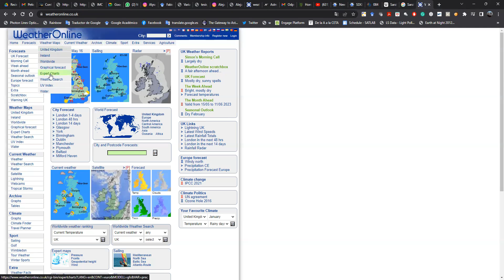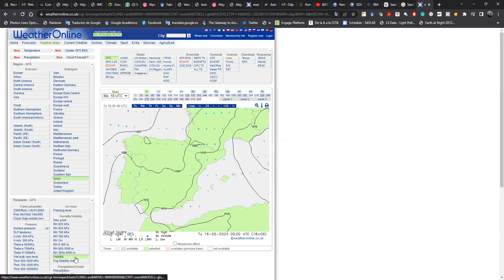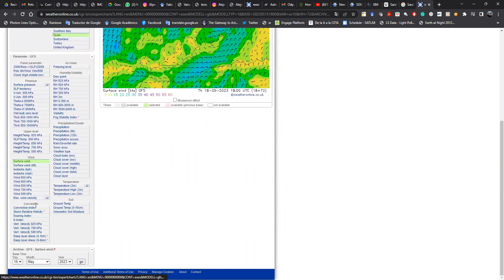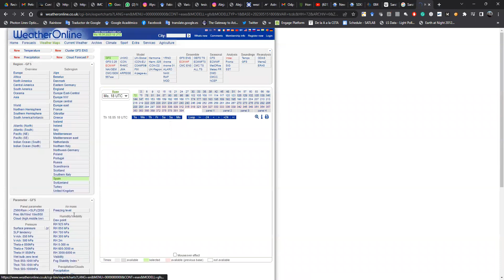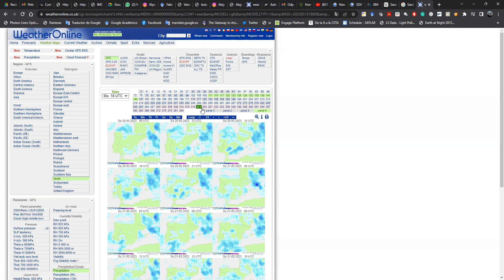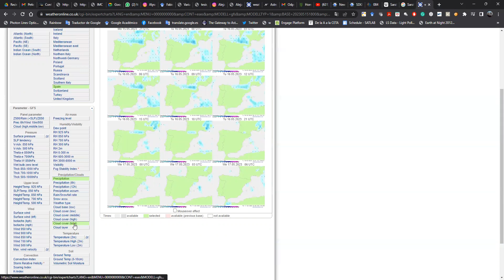¿Qué usa un astrónomo para predicir el tiempo?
Os presento la web que uso actualmente para mis escapadas. Apto tambien para caza tormentas (mucha lluvia, rayos otro dia).

El video titulado "¿Qué usa un astrónomo para predecir el tiempo?" es una presentación en la que el autor comparte su herramienta favorita para verificar el pronóstico del tiempo para observaciones astronómicas. Recomienda un sitio web con mapas meteorológicos expertos que también son útiles para no expertos.

El sitio web tiene varios modelos y permite a los usuarios ver pronósticos del tiempo pasados y futuros. El autor habla sobre diferentes tipos de datos meteorológicos que se pueden medir y mostrar, incluyendo la cobertura de nubes y la precipitación. Señala que los pronósticos más allá de tres días pueden no ser confiables, pero anima a los espectadores a estar preparados para cualquier clima.

El autor se centra en la cantidad de nubes y utiliza modelos como el NOAA y el GSF. También menciona la observación de una lluvia de estrellas y la posibilidad de ir a diferentes lugares para una mejor visualización.

El autor discute la prueba de varios modelos de nubes para la precipitación y recomienda usar la precipitación total y la cobertura de nubes para rastrear tormentas. También señala que la escala de los modelos puede diferir y aconseja tener cuidado con el tiempo, ya que la información está en tiempo universal.

En resumen, el video es una guía útil sobre cómo utilizar las herramientas de pronóstico del tiempo para la observación astronómica, con consejos prácticos y recomendaciones basadas en la experiencia del autor.